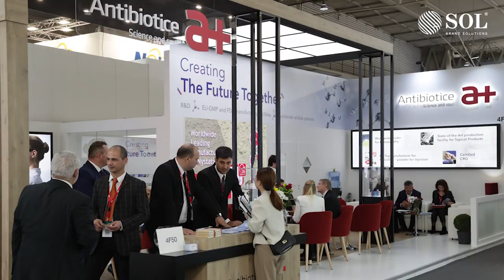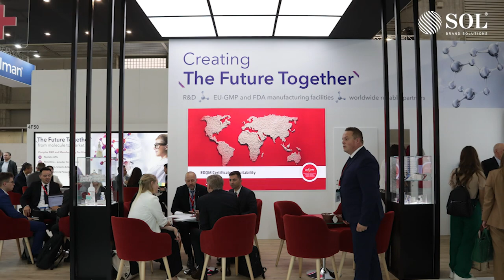CPHI Antibiotice | Exposol.de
Explore the Antibiotice booth at CPhI 2023 in Barcelona!